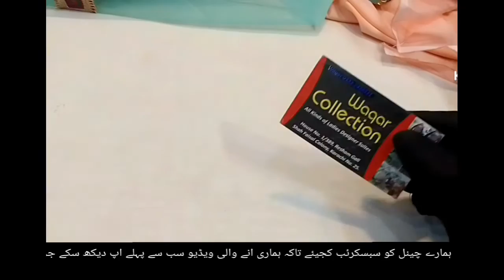kashee's bridal boutique || beautiful